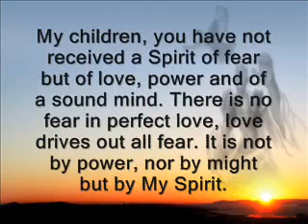Message from God: Trust, trust, trust.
My children, you have not received a Spirit of fear but of love, power and of a sound mind. There is no fear in perfect love, love drives out all fear. It is not by power, nor by might but by My Spirit. He who is in you is greater than he who is in this world. If I am for you who can be against you?

Do not fear for the time that you are in and the things which must still take place. It is all written up, under control. My plans will work out for good. I know the end from the beginning, nothing is new nor can anybody hide anything from Me. My children will be in peace and never in darkness.

Do not allow evil men to scare you, they cannot do anything to you that I dont allow. I am in control, I Reign. All men are under Me, I am the God of the universe, the righteous Judge. My Kingdom is the only Kingdom that will last for I am the King of kings and the Lord of lords.

Do not fear My child, be willing to give up your life for Me and My Kingdom. Fear not for what is yet to come, trust Me and no man. Dont fear men or fret about their wicked schemes, they can only kill your body. Fear Me for I am the only One who is able to kill your body and your soul and cast you into hell. Why fear to die if you know your life is right with Me? You must be ready all the time.

I warn beforehand, do not fear for anything that might come your way, stay faithful, be steadfast and endure to the end. Trust Me, I am faithful, with you all the way to the end. Be in peace, not fear.